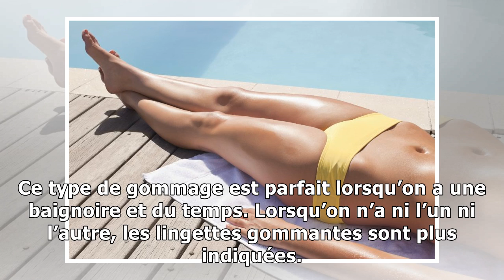Vacances : Se préparer à un bain de soleil